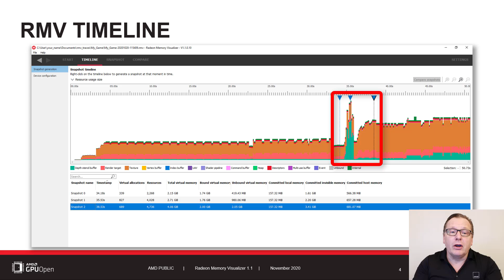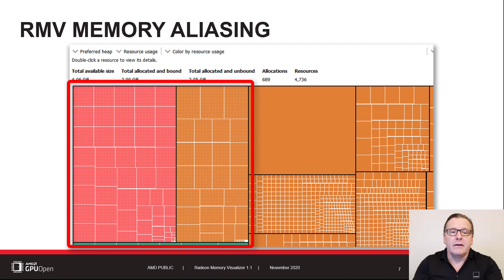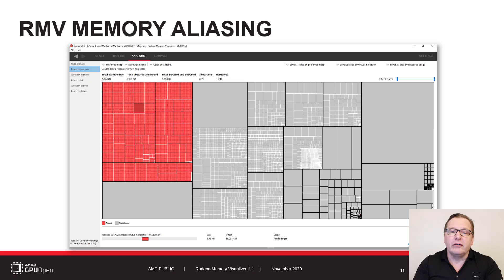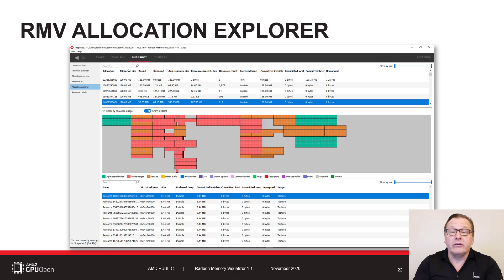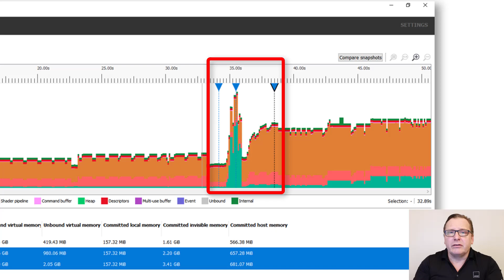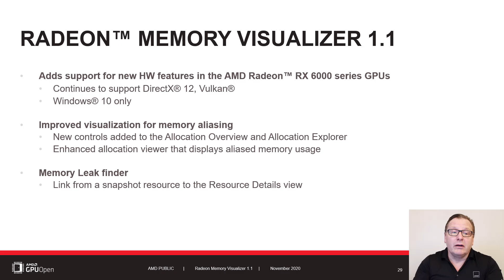AMD RDNA™ 2 – Radeon™ Memory Visualizer 1.1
This video describes the changes and improvements made to the Radeon™ Memory Visualizer update 1.1.  This update introduces support for AMD Radeon™ RX6000 series GPUs and significant improvements to how aliased resources are displayed in the tool.